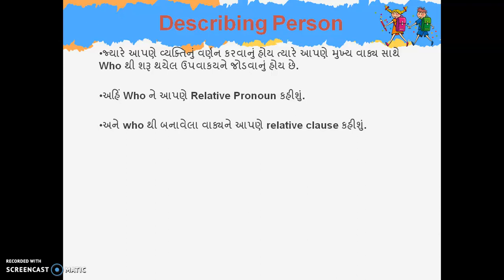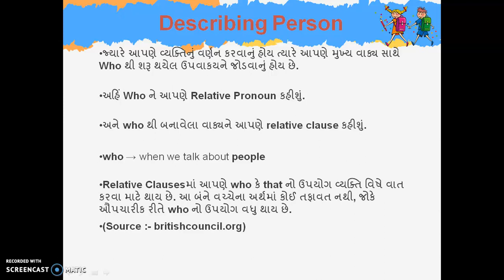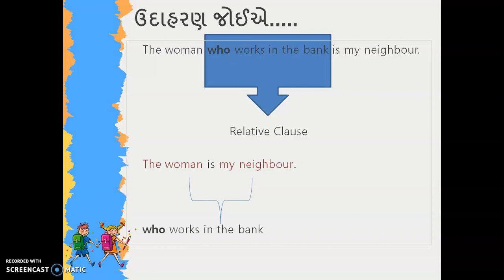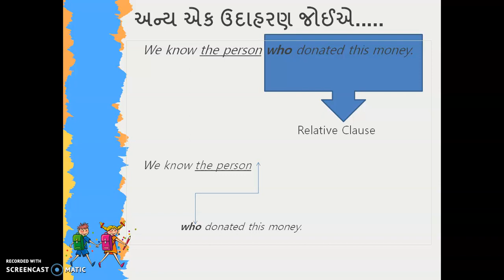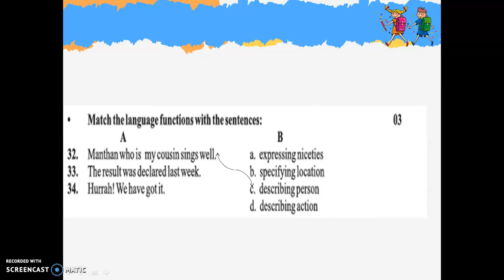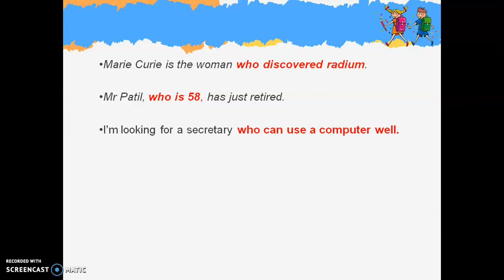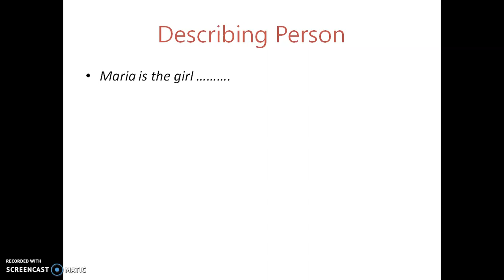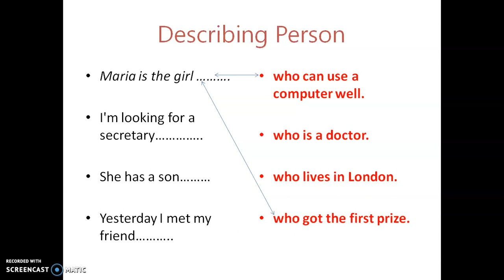describing person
learn function of describing person